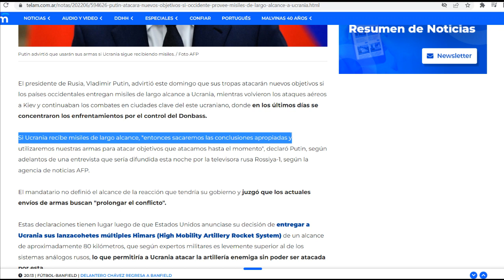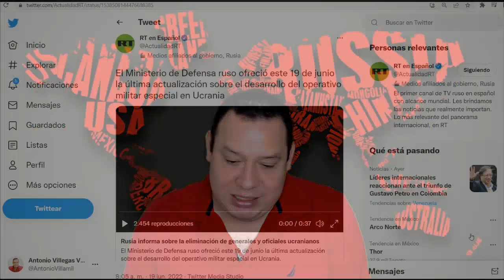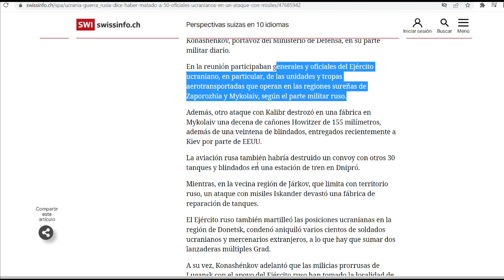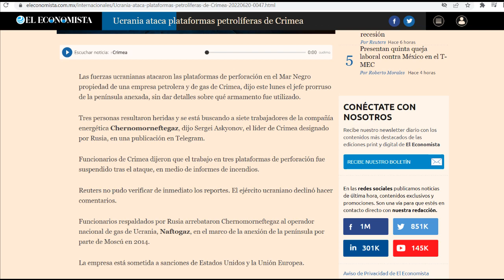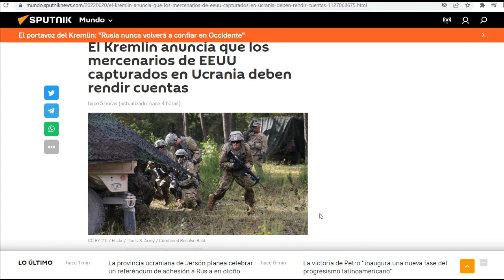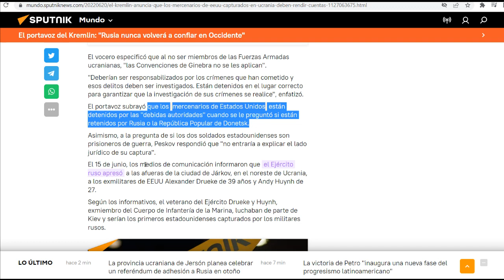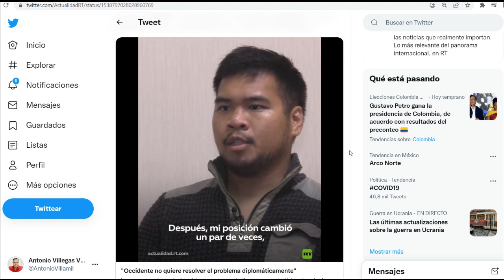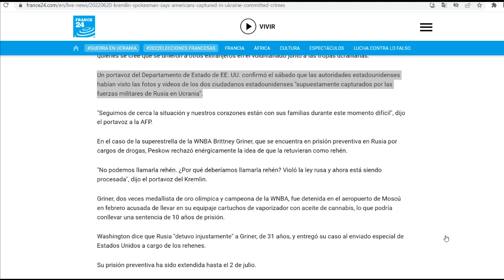¡Arrasan Estado Mayor! Misil Kalibr elimina a 50 generales ucranianos. Hablan mercenarios de EEUU.